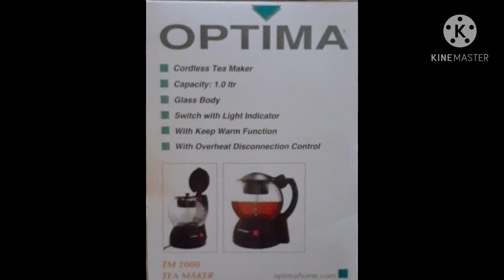your my bestfriend (Nelson Castillo )/ahdieeya